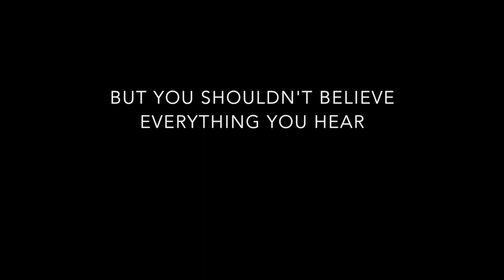Dog Training Using Recallers Games Is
This video is about Recallers.